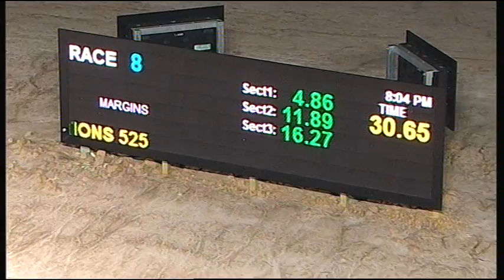TRA SAT 03 OCT 15 R8